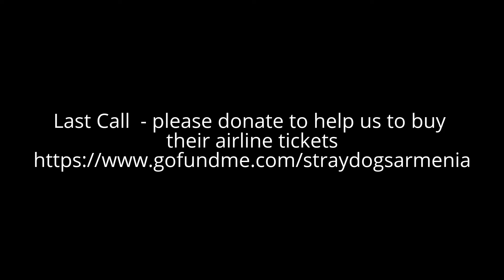The last few days with the 5 dogs that were saved from distemper